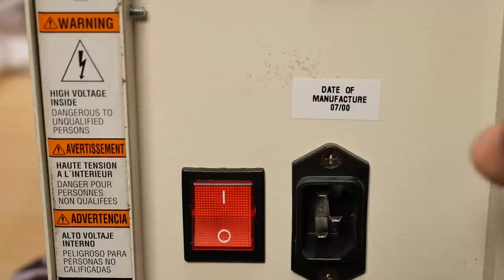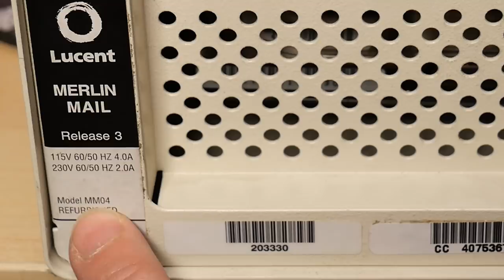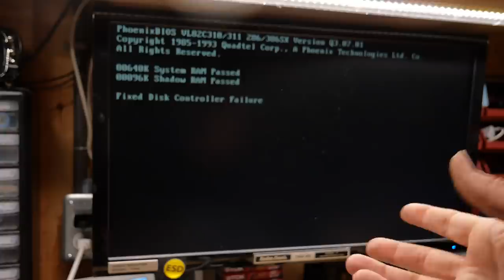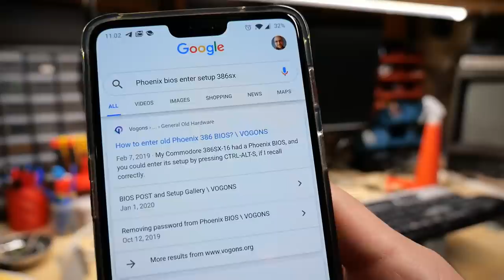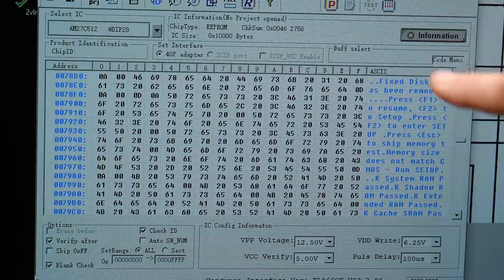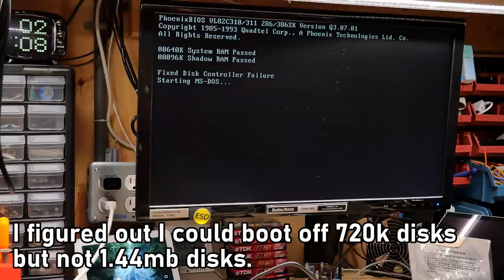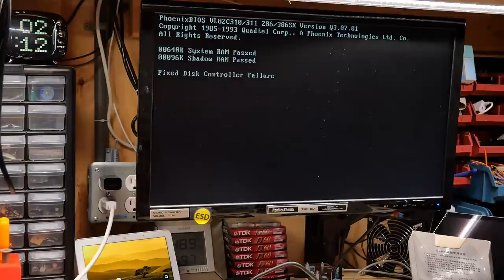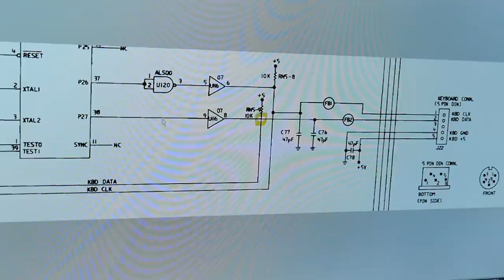Trashpicked Voicemail System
I found this old Lucent (AT&T) Merlin Mail in the e-waste in our office building. I thought there might be some interesting treasures inside and there was!

System Details:
Merlin Mail
Release 3
MM04

Voice Cards:
Brooktrout Technology
COMCODE Series 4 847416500 Issue 4
TR202D

--- Video Links

Motherboard chipset:
VLSI VL82C311 Chipset

--- Tools

Elenco Electronics LP-560 Logic Probe:

Hakko FR301 Desoldering Iron:

Head Worn Magnifying Goggles / Dual Lens Flip-In Head Magnifier:

Heat Sinks:

--- Links

--- C64 Stuff

C64 Homebrew cartridge PCB: (used for the DeadTest / Diag Cart I use)

--- Instructional videos

--- Music